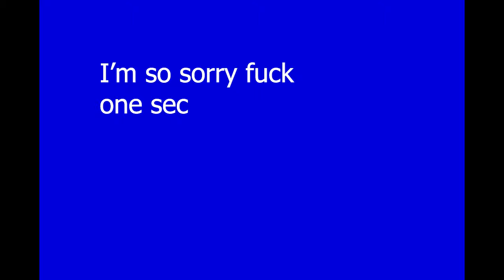(VHS footage) Kill Gosling @ DSGN CLLCTV in Cincinnati, Ohio 2-16-24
Audio mixed by the AMAZING Hunter Swope